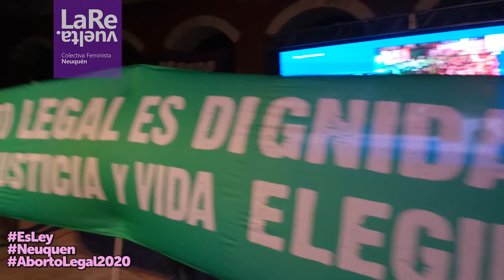Recorré la vigilia del 29 y 30 de Diciembre en estos archivos históricos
El profundo oleaje, el trueno verde, la marea que todo empuja. Recorré la vigilia del 29 y 30 de Diciembre en estos archivos históricos
Para seguir vibrando este logro colectivo! 💚✊🏼💚